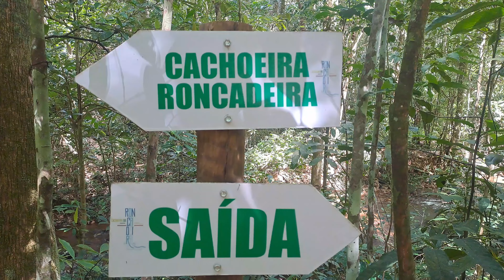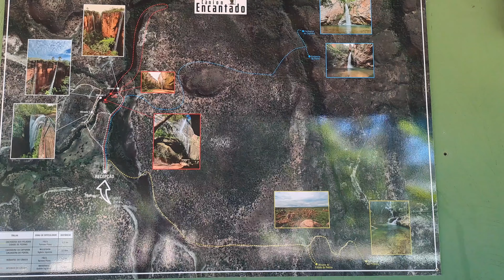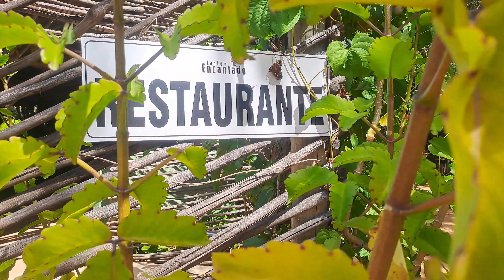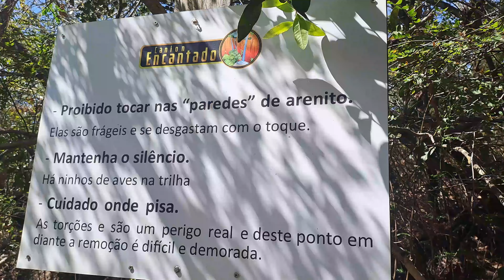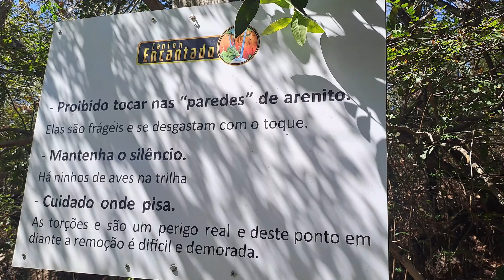O lugar que mais nos surpreendeu no Tocantins | Canion Encantado & Cidade de Pedra | 4k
Depois de termos visitado o parque do Cantão e o Jalapão fica difícil se surpreender com mais belezas naturais, mas as Serras Gerais do Tocantins nos reservo a cereja do bolo com paisagens espetaculares que não tínhamos expectativas de ainda encontrar.

Para conhecer esta região de Tocantins alugamos um carro em Palmas e traçamos um roteiro passando por Taquaruçu, Pindorama, Almas e Natividade. O parque das Serras Gerais situa-se ao sul do parque nacional do Jalapão e ainda não é muito conhecido nacionalmente, isso nos possibilitou visitar as principais atrações sem aglomeração de turistas e um contato mais íntimo com a natureza.

Neste vídeo iremos explorar as cachoeiras do Taquaruçu, a cidade de Pedra e o Canion Encantado.